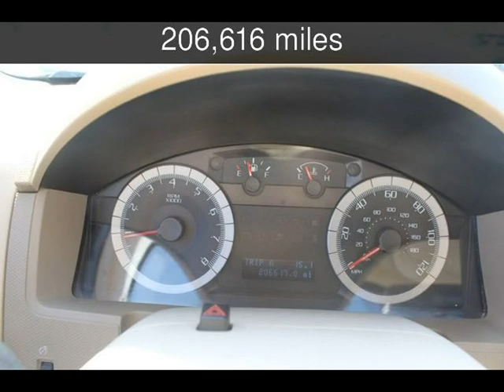2008 Ford Escape XLT Used Cars - Harwood,MD - 2019-07-22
See more details about this used car This 2008 Ford Escape XLT with 206,616 miles is for sale at South County Public Auto Auction.